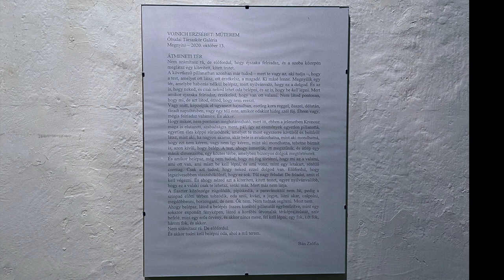Vojnich (Covid-) megnyitó: Bán Zsófia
2020. Október 14., készítette: Dianiska Balázs